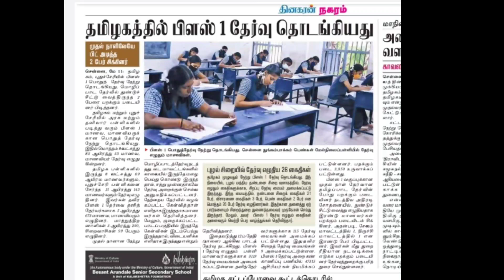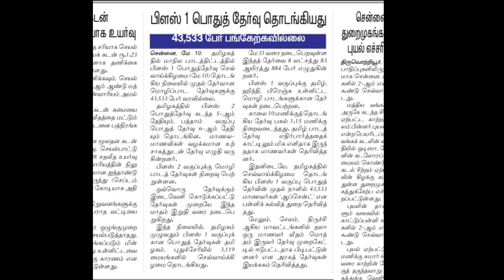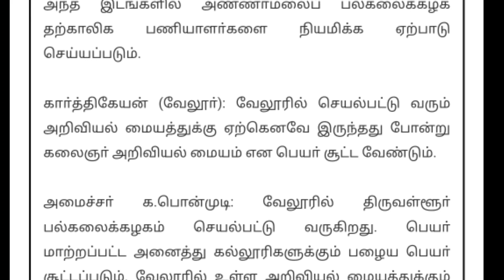pg trb expecting Cutoff 2022/pg trb today news 2022/pg trb Lastest news 2022/pg trb Cutoff mark 2022